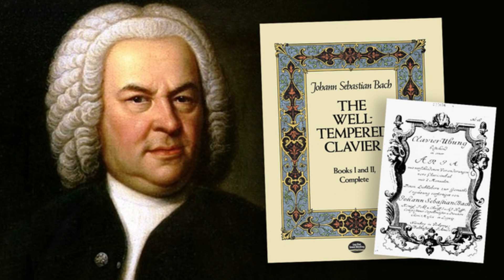Orchestral Suite No.2/Bach